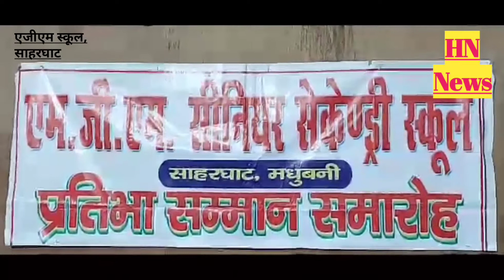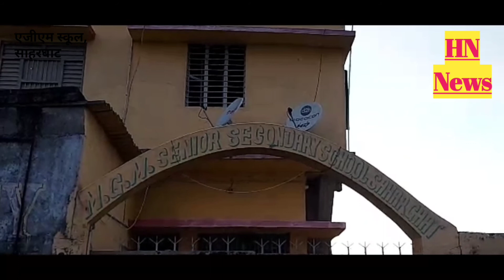सीबीएसई के इम्प्रूवमेंट एग्जाम में एमजीएम स्कूल के बच्चों ने मारी बाजी, किया गया सम्मानित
सीबीएसई के इम्प्रूवमेंट एग्जाम में एमजीएम स्कूल के बच्चों ने मारी बाजी

स्कूल में किया गया सफल छात्र छात्राओं को सम्मानित

संवाददाता
हरलाखी (मधुबनी)
साहरघाट स्थित एमजीएम सीनियर सेकंड्री स्कूल के छात्र-छात्राओं ने सीबीएसई 10 वीं के इम्प्रूवमेंट एग्जाम में बेहतरीन सफलता हासिल कर बाजी मारी है। बच्चो की सफतला पर विद्यालय की ओर से प्रतिभा सम्मान कार्यक्रम आयोजित कर बच्चों को सम्मानित भी किया गया। विद्यालय के निदेशक डॉ. बिनोद कुमार ने बताया कि बच्चों को बोर्ड द्वारा एवरेज मार्क्स देकर बच्चों को पास कर दिया गया। जिससे बच्चें बिल्कुल संतुष्ट नहीं थे। उसके बाद बच्चों ने इम्प्रूवमेंट एग्जाम में भाग लिया। जिसमें बच्चों ने अच्छी सफलता हासिल की है। विद्यालय की छात्रा स्नेहा झा ने कुल 449 अंक लाकर प्रथम श्रेणी से 90 प्रतिशत रिजल्ट प्राप्त किया है। वहीं आलोक कुमार 90 प्रतिशत, अमन कुमार 84 प्रतिशत, रितिका कुमारी 83 प्रतिशत, प्रभात कुमार 78.6 प्रतिशत, सत्यम कुमार 73 प्रतिशत, आकाश कुमार 77 प्रतिशत समेत सच्चिदानंद कुमार व स्नेहा मिश्रा ने बेहतर अंक लाकर सफलता हासिल किया है। बच्चों की इस सफलता पर विद्यालय के सभी शिक्षकों ने विद्यालय में प्रतिभा सम्मान समारोह कार्यक्रम आयोजित कर सभी बच्चों को मैडल प्रदान कर हौसला बढ़ाया।